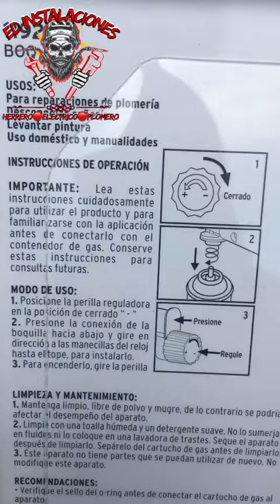🔴Boquilla Con Encendido Electrónico Truper (PARA SOPLETE) 🔥💥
✅Una boquilla para soplete con encendido electrónico, con cuerpo de aluminio y un sello hermético y súper fácil de instalar✌🏻👨🏻‍🔧👨🏻‍🏭⚡️